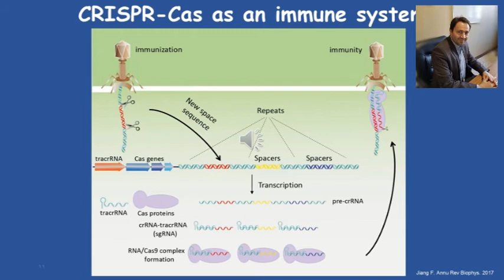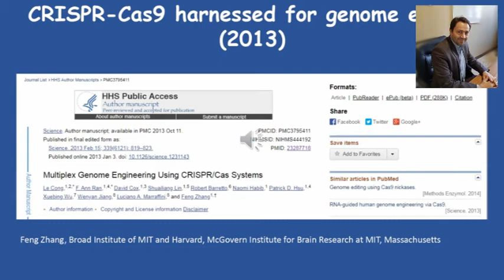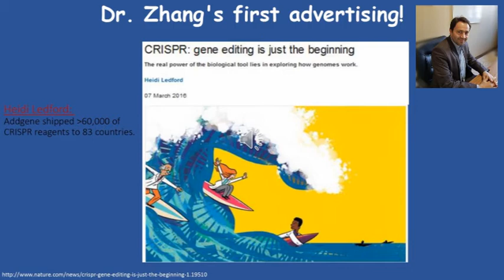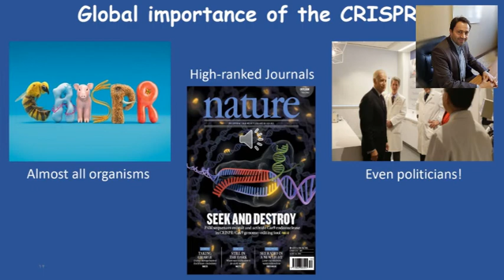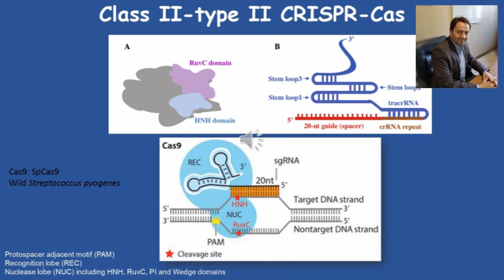Session 3 : Introduction to CRISPR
series of topics about CRISPR
By Assistant professor
Dr.Saeed Kaboli